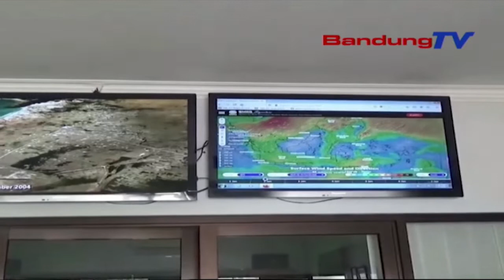Pangaruh Angin Monsun, Hujan Bakal Beuki Ngecrek | TP | BANDUNGTV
TP | BANDUNGTV | Badan Meteorologi Klimatologi Dan Geofisika Atawa BMKG Bandung Boga Erongan Potensi Hujan Di Jawa Barat, Intensitasna Bakal Beuki Ngaronjat. Eta Kaayaan Teh Pangaruh Tina Angin Monsun Asia Anu Sumarambah Ka Wewengkon Indonesia Beuki Tarik.